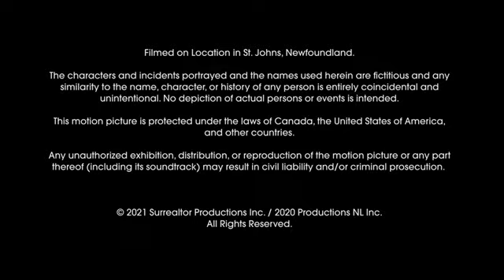GRO/Take the Shot Prods/Blue Ice Pics/Bell Media Studios Original Programming/Leonine Studios (2021)